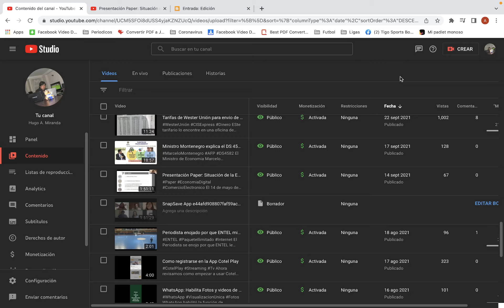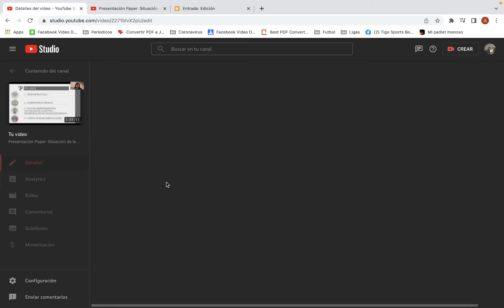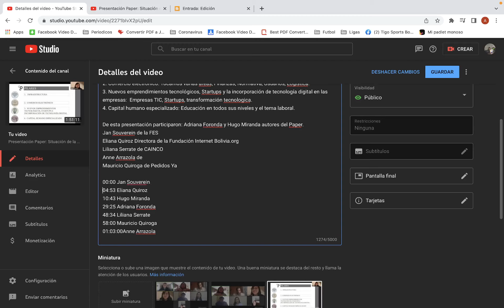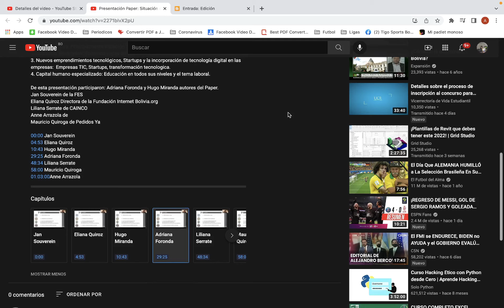Como crear Capitulos o secciones en los videos de Youtube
En este video les enseño a divir sus videos en diferentes capitulos o secciones, para que los usarios puedan enctrar lo que estan buscando más rápidamente.